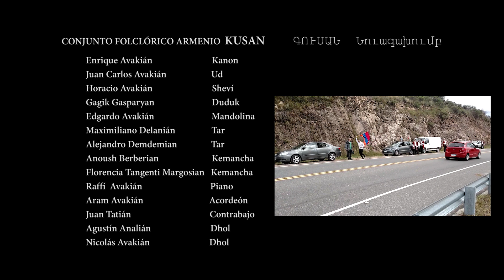CONJUNTO KUSAN - Video Clip 50° Aniversario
Video Clip filmado en las Sierras de Córdoba (Camino del Cuadrado) Argentina con motivo del 50° Aniversario de la creación del Conjunto Folklórico Armenio KUSAN (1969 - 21 de setiembre - 2019 )

Արձանագրուած Գուսան Նուագախումբի 50° Ամեակի առթիւ - Գորտոպա - Արժանթին

Músicos
Enrique Avakian                          Kanon
Juan Carlos Avakian                   Ud
Horacio Avakian                          Sheví
Edgardo Avakian                         Mandolina
Gagik Gasparyan                         Duduk
Maximiliano Delanian                 Tar
Alejandro Demdemian                Tar
Anoush Berberian                        Kemanchá
Florencia Tangenti Margosian   Kemanchá
Raffí  Avakian                                Piano
Juan Tatian                                   Contrabajo
Aram Avakian                               Acordeón
Nicolás Avakian                           Dhol
Agustin Analian                            Dhol

Arreglos musicales:   Lic. Raffí Avakian
Dirección General:       Enrique Avakian